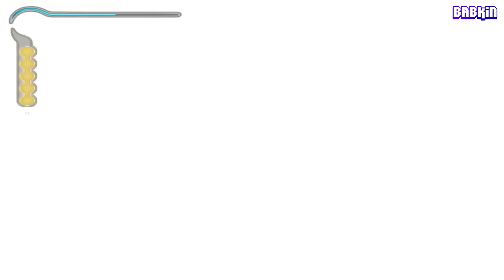Оборонительная система дворца [Prince of Persia: The Sands of Time #2]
Прохождение Prince of Persia: The Sands of Time!
Prince of Persia: The Sands of Time - Могущественные Пески Времени стирают грани прошлого, настоящего и будущего. Тот, кто посягнет на их владычество, призовет проклятье на свое племя, и ни богатство, ни власть не остановят неумолимого течения минут…
Плейлисты: goo.gl/d4W4Ny
На игровом канале Let's Hard Games | babkin вы найдете хардкорные прохождения игр на ВЫСОКОЙ СЛОЖНОСТИ! Если у вас нет времени пройти игру или вы хотите посмотреть хардкорное прохождение - оставайтесь, будет интересно ;)